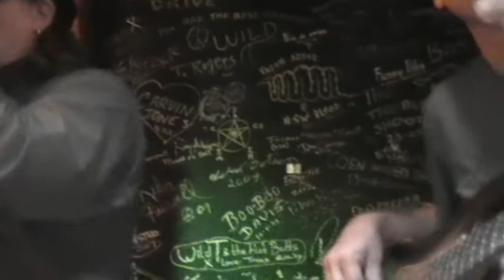Johnny Mastro, Mike Hightower and Smokehouse Brown, Christophe Gaulie..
Luke's Stomp, acoustic Version, in Cafe de Weegbrug, Roermond, 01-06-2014
Filmed by Twan Aarts.